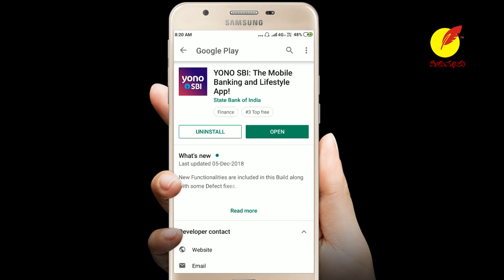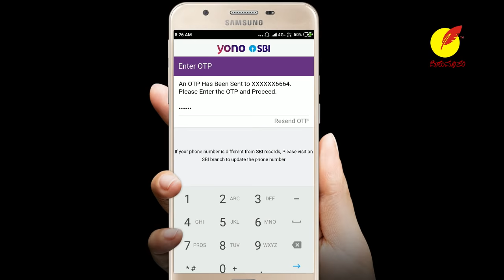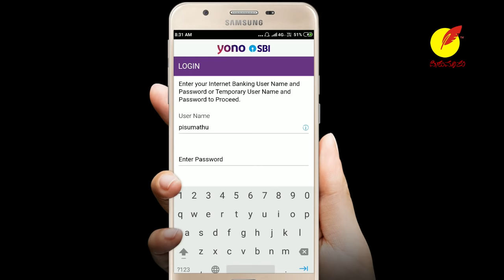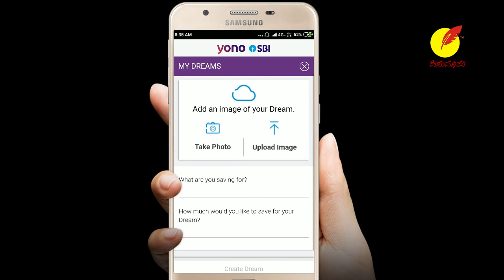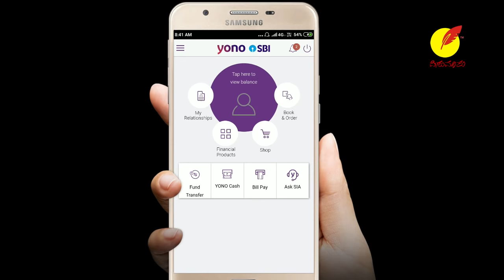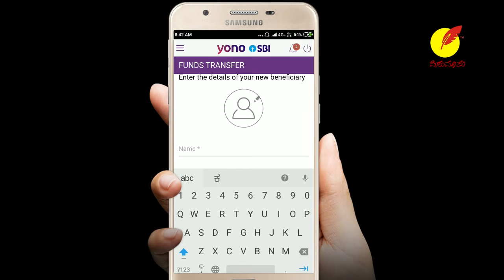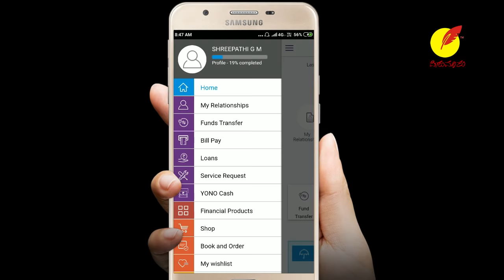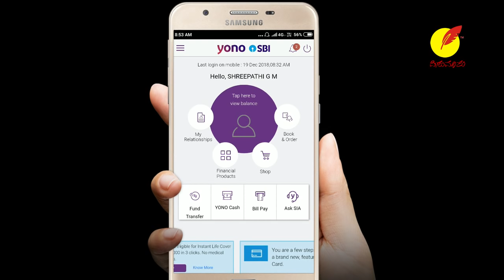ಯೊನೊ ಎಸ್‌ಬಿಐ - ಉಪಯೋಗ ಹೇಗೆ ? YONO SBI - The Mobile Banking and Lifestyle App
ಯೊನೊ ಎಸ್‌ಬಿಐ - ಉಪಯೋಗ ಹೇಗೆ ?
YONO SBI - The Mobile Banking and Lifestyle App.
How to open SBI Digital Saving Account - through SBI yono App